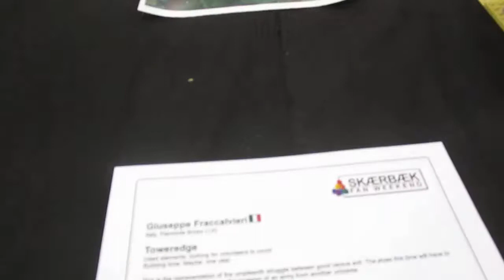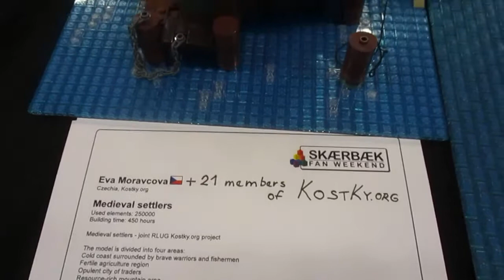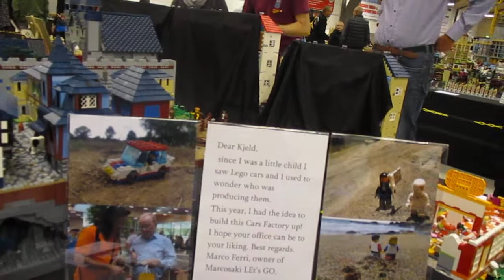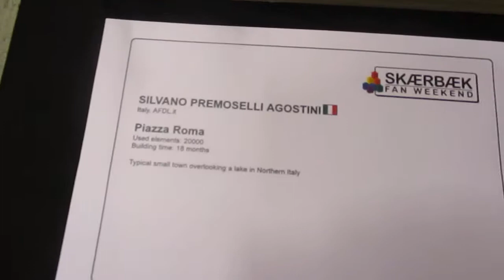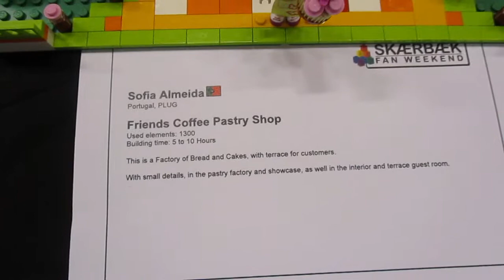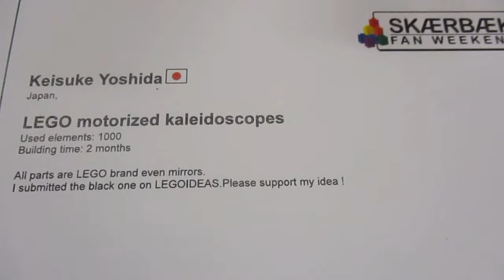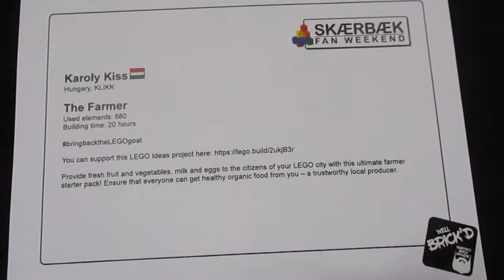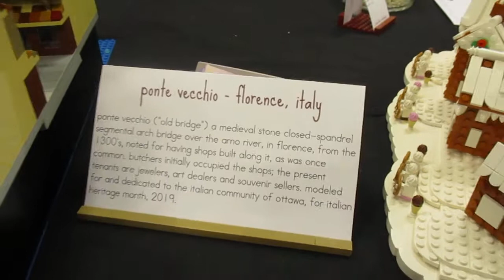SFW2019DK - 14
27-29 September, 2019 - Skærbæk Kursus- og Fritidscenter, Skærbæk, Denmark.
Sunday morning.